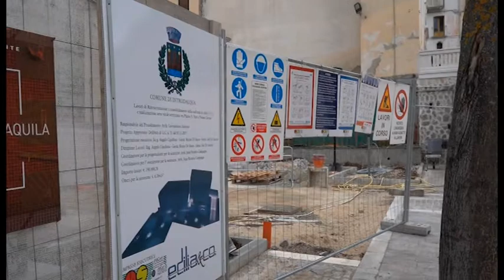“STOP AI RUMORI” IN PAESE PER LE FERIE DI AGOSTO IL SINDACO SOSPENDE I CANTIERI PRIVATI